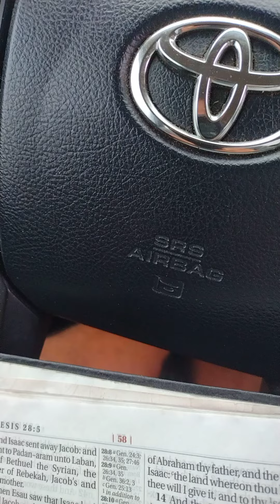Why does Saul choose The People?